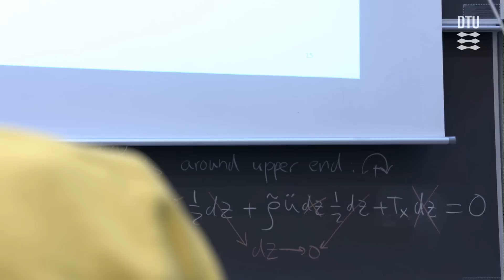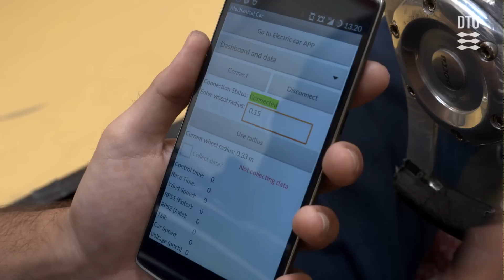Wind Energy (MSc), DTU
DTU is one of the few universities in the world to offer a complete two-year MSc programme in wind energy.
In recent years, wind energy has become an important source of electricity production. In Denmark, wind energy already constitutes more than 30 per cent of the total energy production, and is expected to increase over the next years.
You can choose to specialize in electrical or mechanical engineering within one of the five study lines:
Mechanics and Aerodynamics, Mechanics of Materials and Structures, Testing and Measurements, Electrical Wind Turbine Systems, or Electrical Wind Turbine Technology .